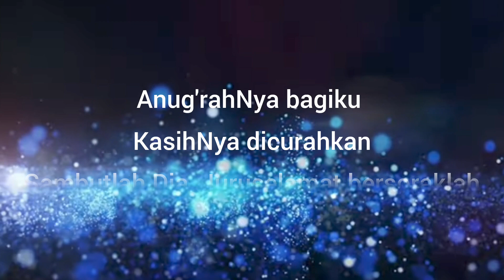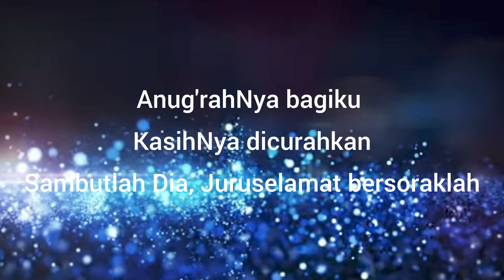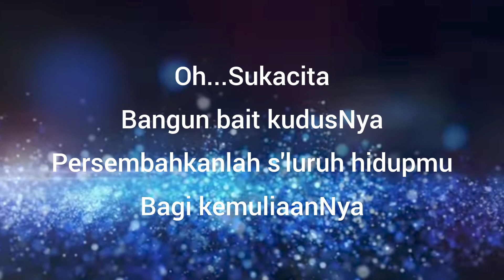NYANYI PUJI TUHAN || LIRIK LAGU ROHANI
TUHAN memberkati engkau dan melindungi engkau; TUHAN menyinari engkau, dengan wajah-Nya dan memberi engkau kasih karunia; TUHAN menghadapkan wajah-Nya kepadamu dan memberi engkau damai sejahtera" (Bilangan 6:24-26).

Buat sahabat terkasih yang menyukai Lagu Rohani Nyanyi Puji Tuhan Lirik Lagu Rohani Nyanyi Puji Tuhan ini
Bagikan Lagu Rohani Nyanyi Puji Tuhan Lirik Lagu Rohani Nyanyi Puji Tuhan agar semakin banyak orang yang diberkati melalui Lagu Rohani Nyanyi Puji Tuhan Lirik Lagu Rohani Nyanyi Puji Tuhan.

untuk mendapatkan update Lirik Lagu Rohani Favorit kalian.

lirik lagu rohani bagi tuhan tak ada yang mustahil,
lirik lagu rohani mengalir kuasa dari tempat maha tinggi,
lirik lagu rohani yesus mendengar lebih dari yang kudoakan,
lirik lagu rohani yang semangat,